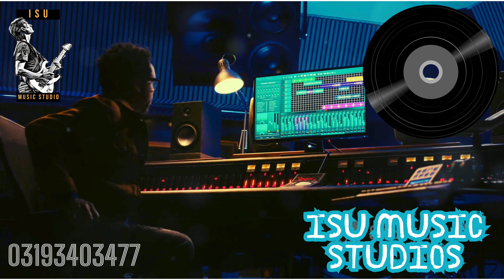Isu Music Studios | Vocal Recording Studio in Karachi 03193403477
**ISU Music Studios Karachi** is a premier recording facility located in Defence View Phase 3, Karachi. Specializing in a wide range of vocal and music recording services, ISU Music Studios offers top-notch facilities for recording songs, drama OSTs, naats, hamds, nohas, and nasheeds. The studio is equipped to handle recordings in multiple languages, including Urdu, Sindhi, Balochi, and English, catering to a diverse clientele.

Under the expert guidance of Shahper Shah, a renowned music producer, ISU Music Studios ensures high-quality productions for artists across various genres. Whether you need professional vocal recording or full-scale music video production, ISU Music Studios is the go-to destination for all your music needs in Karachi.

recording studio in karachi
naat recording studio in karachi
song recording studio in karachi
audio recording studio in karachi
best studio recording in karachi
recording studio in pakistan
studio in karachi
music studio in karachi
dance studio in karachi
music recording studio in lahore
recording studios in lahore
music studio in karachi price
photography studio in karachi
recording studio in pasadena ca
recording studio rawalpindi
studio mic shop near me
sound system shops in karachi
studio lights price in karachi
1 room rent in karachi
2 room for rent in karachi
2 room house for rent in karachi

al-ittihad vs al-nassr
pak vs ban u19
worst airlines in the world 2024
bigg boss 18 6 december 2024
atalanta vs milan
inter vs parma
1923 season 2 release date
charlotte dujardin
scott boland
india vs australia
cmsolarscheme.punjab.gov.pk
when the phone rings ep 5 eng sub
ravichandran ashwin
video indian
auxerre vs psg
pathum nissanka
james tooley
rohit sharma
usman khawaja
nigeria vs uganda
serie a
u 19 asia cup
angelo mathews
indian videos
harry brook
bahamas
marnus labuschagne
kajal raghwani
khurram mushtaq pia
indiana jones and the great circle
samsung one ui 7 beta program
george russell
jigra movie
vikrant massey
horse
allu arjun
sunita williams
rishabh pant
karachi
mangal lakshmi
baroda cricket team
justice mansoor ali shah writes to cjp over pleas against 26th amendment
kagiso rabada
edoardo bove fiorentina
ollie pope
mamta kulkarni
whatsapp update android
agni 2024
emmanuel macron
imtiaz
huawei
matt henry
global super league